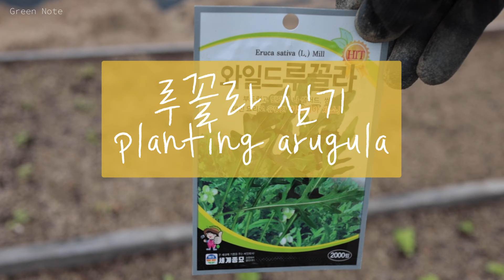정원기록- 2024년 4월말 정원, 지피식물 / 텃밭가꾸기 / 장미 방제하기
안녕하세요?
완벽한 봄날, 4월의 마지막 주말이네요.
때에 맞춰피고 지는 꽃들 덕분에 조금더 풍성한 봄의 시간입니다.

지금은 정원에 지피식물 (아주가, 오렌지타임, 플록스, 꽃잔디 등)들이 한창이네요.
작은 텃밭에 샐러드용 채소들을 심고,
그동안 미뤄왔던 장미 방제도 마쳤어요.
아무래도 집에서 키우는 장미라 농약을 살포한다는게 마음 한켠으로 불편하지만,
장마가 시작되고, 병충해를 입기 시작하면,
그때가서는 손 쓸 수 없는 일이 생기는 바람에,
저의 정신건강을 위해 이맘때 2주 간격으로 방제하고 있어요.
저는 약의 이름은 따지지 않고,
살균제와 살충제를 용량에 맞춰 뿌려요.
저는 2종류씩 약이 있어서 번갈아 가면서 사용하고 있는데,
가지고 계신 약에 맞춰서 방제해 보세요. ^^

이제 4월도 막바지 입니다.
다가오는 5월을 좀더 누리기 위해 열심히 정원에 나가 돌보는 중이에요.
이 모든 일들이 즐겁고, 행복으로 느껴지는 시간입니다.
부디 이 영상을 보시는 분들에게 같은 행복이 있으시길 바래요 ♡